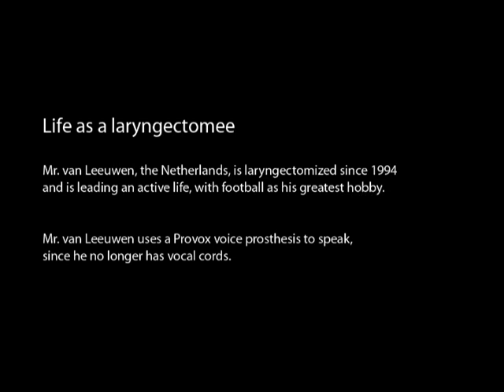Life as a laryngectomee, Mr van Leeuwen.avi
This video presents Mr van Leeuwen (the Netherlands) talking about his life after a total laryngectomy. Mr van Leeuwen is laryngectomized which means that he has undergone surgery where his entire larynx (including vocal cords) was removed. After a total laryngectomy, you breathe through a hole in the neck  - a tracheostoma.

Being laryngectomized means adapting to a new situation. But after a while you will find that many things can be just as before: talking, traveling, eating, being physically active, and doing the things you like the most.